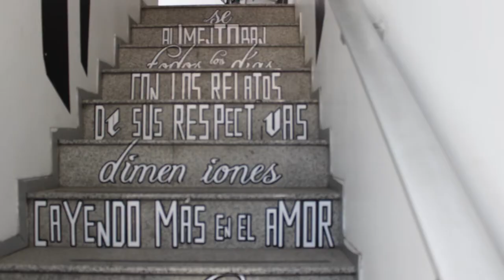La radio es la madre de todos los medios de comunicación: Benito Taibo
Radio UNAM es un faro entre el pueblo de México y los deberes que tiene la Universidad, una voz crítica permanente de lo que sucede en el país y el mundo, afirmó el escritor